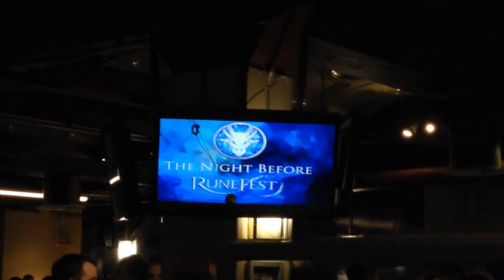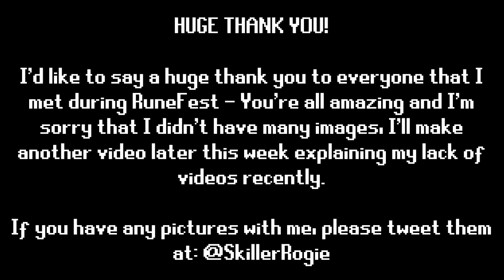RuneFest 2014: Rogie's Images & Video Clips!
~ Join "Skiller" Friends Chat in-game to Chat! ~